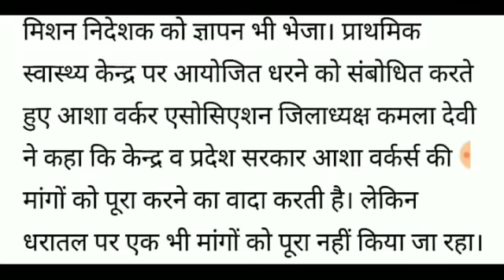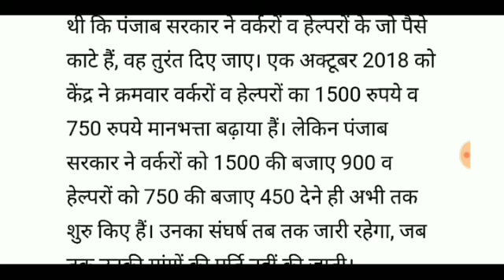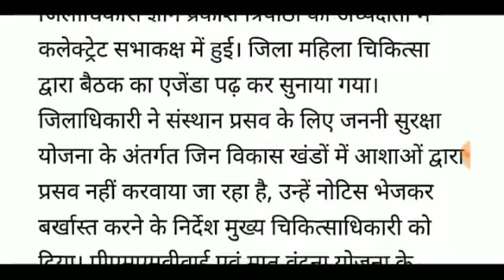आंगनबाड़ी आशा 30 जून 2019 मुख्य मुख्य खबरें|| मानदेय बढ़ोतरी एवं अन्य मांगे ||सभी राज्यों के लिए